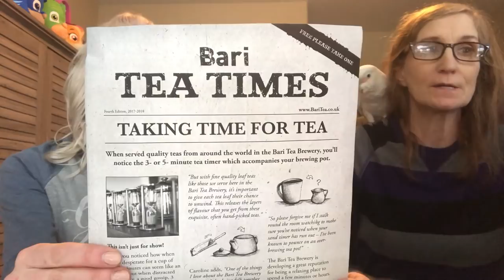Can Parrots Have Tea?! | Safe Teas For Pet Parrots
Patty and I received the gift of tea from a subscriber!!! So thank you, Caroline, and also we wanted to talk about parrot-safe teas you can use for your birds!

AVOID CAFFEINE!

JAMIELEIGH
217 CEDAR STREET #401

💚The Morgan Series (the story of a handicapped 7 year old macaw who learned to fly)
💚Storm The Interrupting Parrot (a 45 year old obese blue fronted amazon who learned to free fly in 45 days!)
💚Parrot Training Workshops + Masterclasses (see bird owners from all over learn how to communicate with their parrots for the first time!)

👩 ABOUT ME 👩
I married a magician who is also a bird trainer and now we travel the world together doing what we love with who we love, and spreading what we love. We do everything from fundraising magic shows for any good cause, parrot training workshops and masterclasses, consultations (in home and over video-chat and phone) - anything to spread the art of magic and the knowledge of clearly communicating better with the animals in our lives.